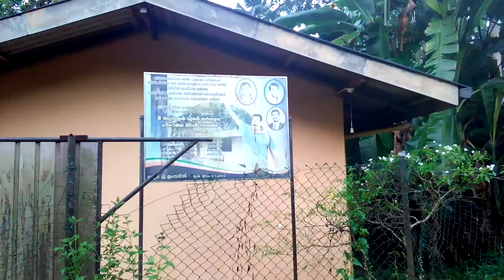මීමැඩුම කුඹුරු 1